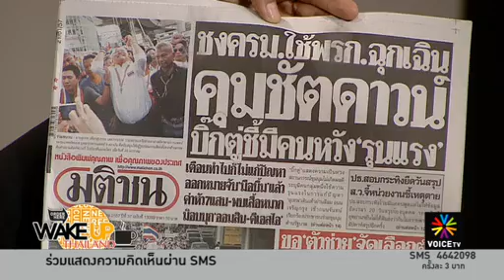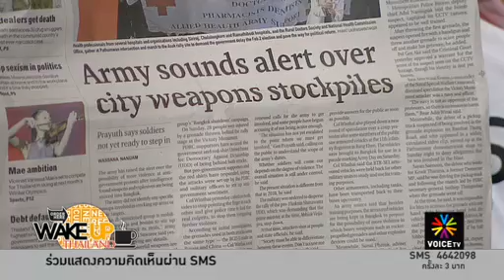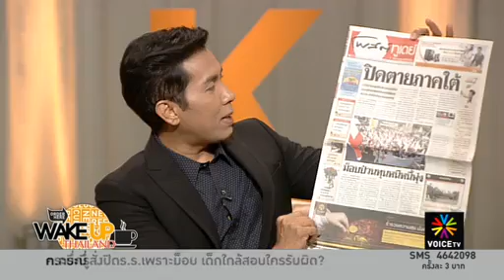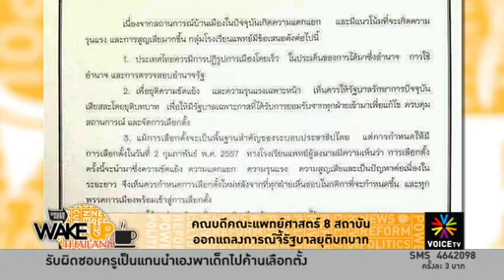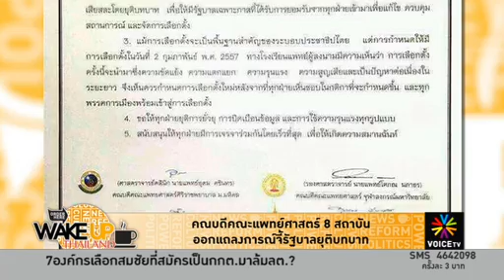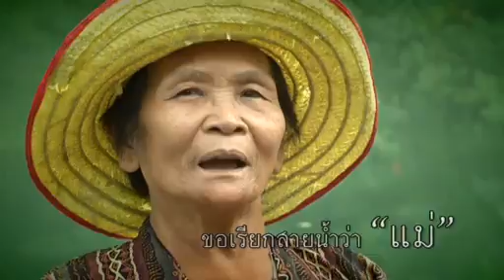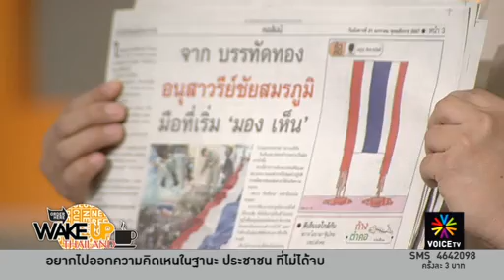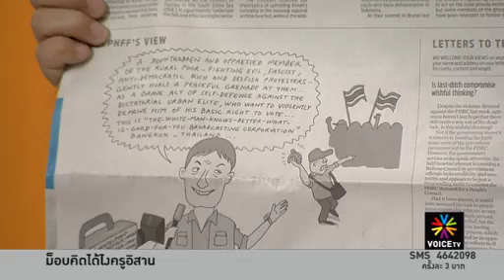หมอก็มีหนึ่งคนหนึ่งเสียงเท่ากับคนอื่น ตื่นเต้นทำไม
รายการ Wake Up Thailand ประจำวันที่ 21 มกราคม 2557 ตอนที่ 1

- กปปส.บุกประชิดตัวผู้บัญชาการDSI ในลิฟท์
- ม็อบ กปปส.เคลื่อนพลหลายที่  ส่วนสุราษฏร์นำ จนท.สรรพากรแห่ประจาน
- คณบดีคณะแพทยศาสตร์ 8 สถาบันออกแถลงการณ์จี้รัฐบาลยุติบทบาท
- ตำรวจตั้งรางวัลนำจับมือปาระเบิดอนุสาวรีย์ 5 แสนบาท
- ผบ.ทบ.เตือนอย่าปล่อยนองเลือดซ้ำรอยปี 53
- กกต.ประชุมจัดการเลือกตั้ง หวั่นถูกปิดล้อม
- จุดเทียนชวนไปเลือกตั้ง 2 ก.พ.
- ประชาชนร่วมงานจุดเทียน เมเจอร์ ปิ่นเกล้าฯ